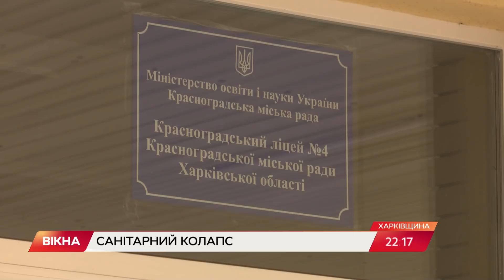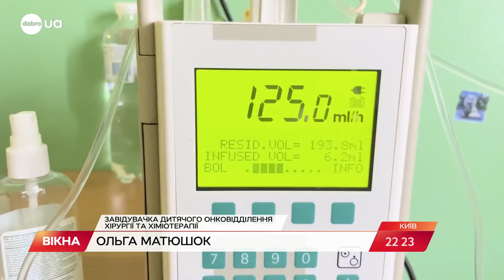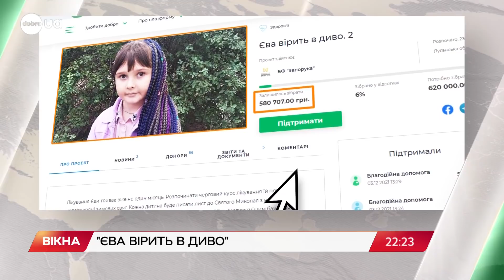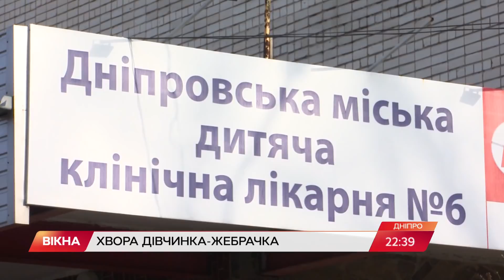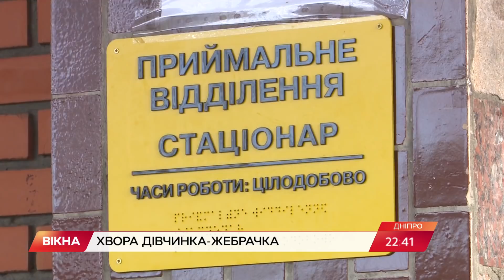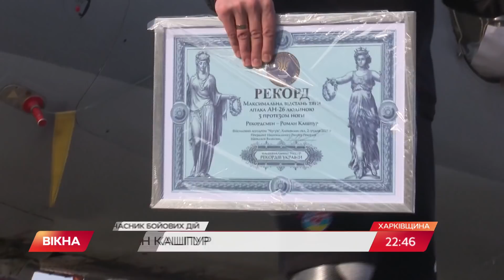Вікна-новини. Випуск від 03.12.2021 (22:00)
Випуск програми Вікна-Новини на СТБ - актуальні новини країни та світу за 3 грудня 2021 року:

- Чого чекати від Росії? Коли очікувати загострення конфлікту між Україною та РФ;
- Снігопад накрив західну Україну: прогноз погоди на 3-4 грудня;
ОМІКРОН НОВА ЗАГРОЗА ЛЮДСТВУ? Новини коронавірусу за 3 грудня.

00:00:00 - Початок;
00:00:38 - Снігопад в Україні;
00:04:06 - Бійка під міськрадою на Одещині;
00:05:05 - Загроза вторгнення Росії до України;
00:09:56 - Небезпечна перебудова у Києві;
00:14:28 - Інтерв'ю з Алеком Болдвіном після трагедії на зйомках фільму Іржа;
00:16:41 - Туалетне питання;
00:20:27 - Крадії-гастролери;
00:21:09 - Урятувати Єву;
00:24:54 - Хвора дівчинка-жебрачка у Дніпрі;
00:28:32 - Коронавірус у світі;
00:31:15 - Рекорд від ветерана;
00:33:47 - Космічна зачіска;
00:34:45 - Кінець.